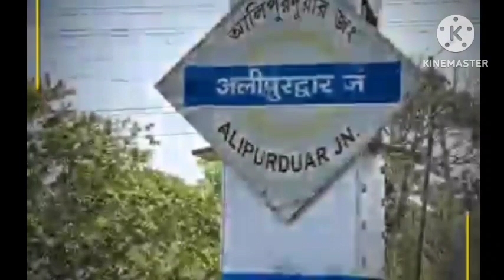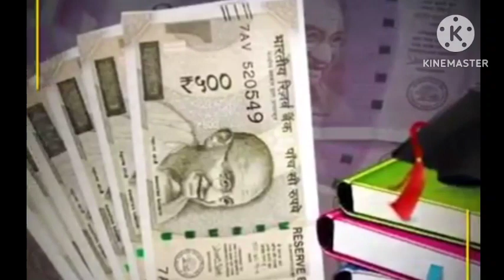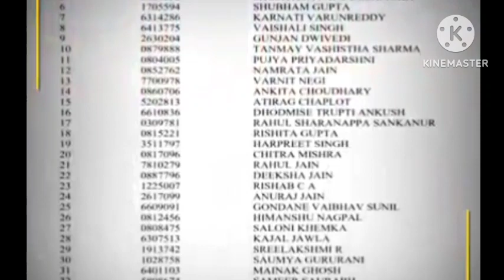বাবা রাজমিস্ত্রি,আইএসএস-এ দেশে দ্বিতীয় হয়ে তাক লাগিয়ে দিলেন আলিপুরদুয়ারের বাপ্পা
বাবা রাজমিস্ত্রি,
আইএসএস-এ দেশে দ্বিতীয় হয়ে তাক লাগিয়ে দিলেন আলিপুরদুয়ারের বাপ্পা